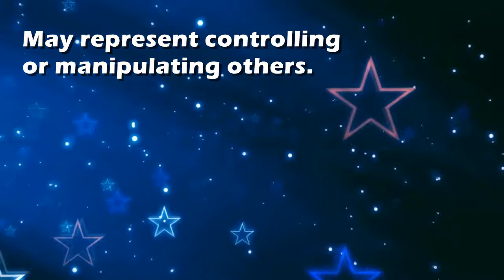Dominating : Dream Interpretation and Dream Meaning by TellMeMyDream.com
What does dreaming about 'dominating' means?
In this video from TellMyMyDream.com we explain and interpret the meaning of a dream about  the 'dominating' psychic symbol

The symbol: dominating in a dream can be interpreted and explained as follows
'May represent controlling or manipulating others.'.